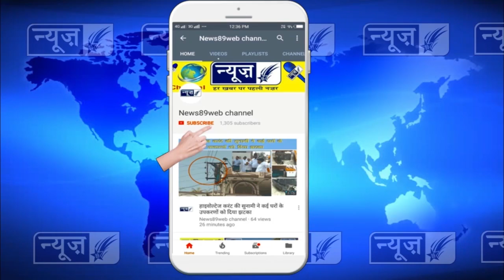देखों नीलम अस्पताल के मुफत मैडिकल चैकअप कैम्प में क्या हुआ आज ( neelam hospital rajpura )